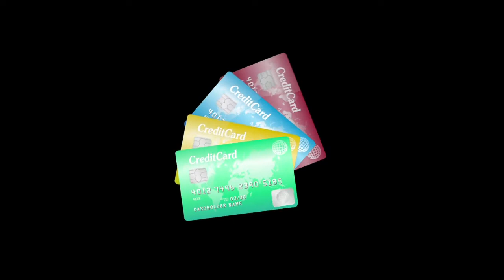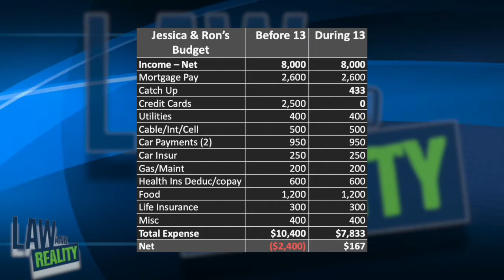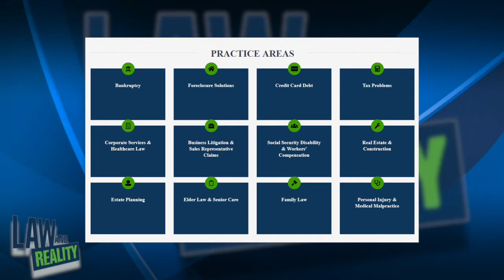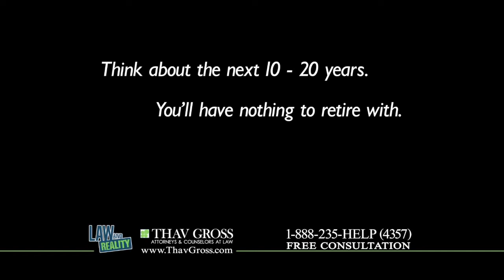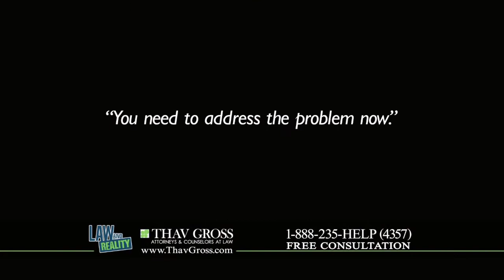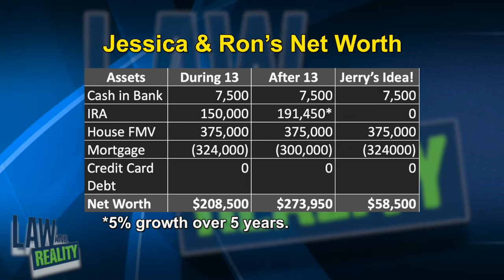Law and Reality Full Episode: ""How To Save Home From Foreclosure And Eliminate Credit Card Debt!""